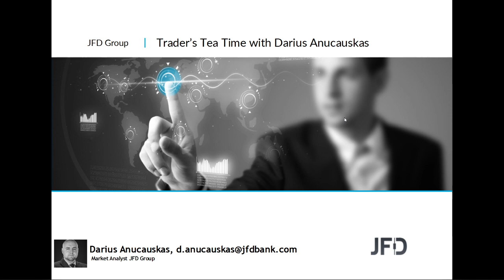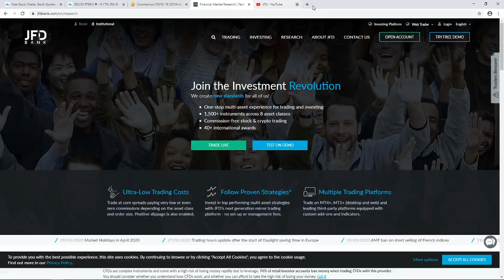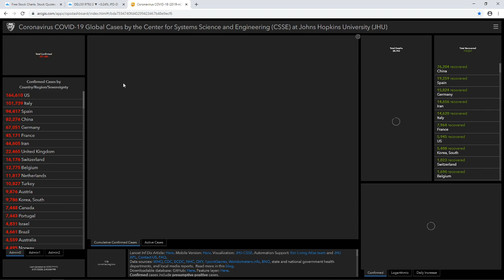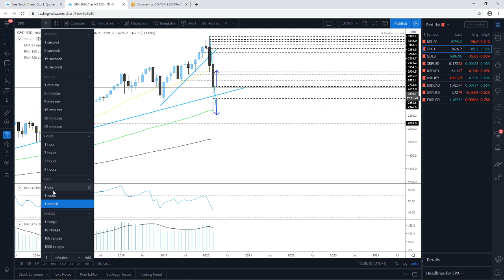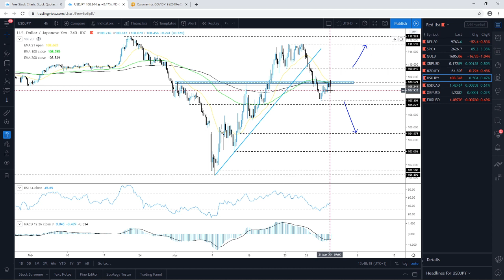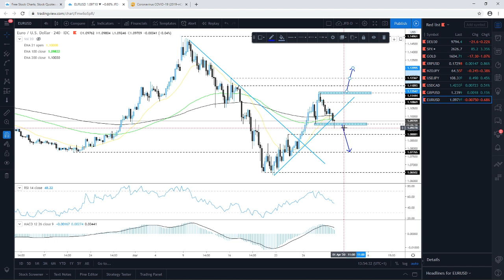Daily Technical Analysis - JFD Trader's Tea Time - 27/03/2020 - Indices, Commodities, Cryptos and FX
Technical analysis of DAX, S&P500, Gold, Ripple, NZDJPY, USDJPY, USDCAD, GBPUSD, EURUSD with Darius Anucauskas.